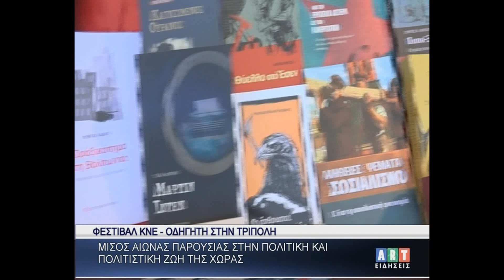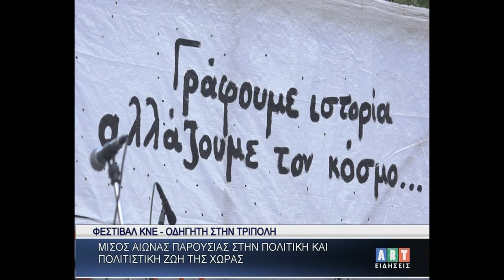Φεστιβάλ ΚΝΕ-ΟΔΗΓΗΤΗ στην Τρίπολη